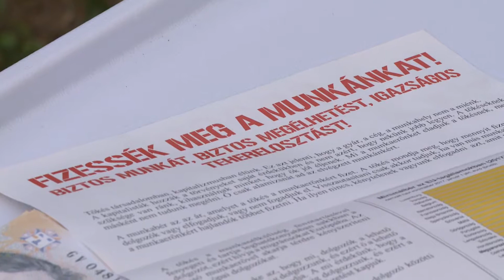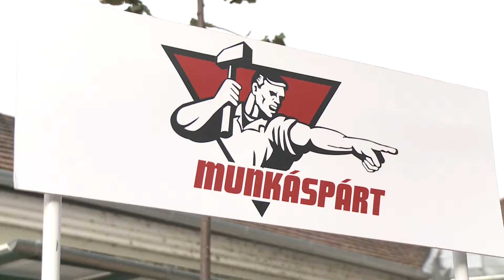Magasabb bérekért áll ki a Magyar Munkáspárt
A magasabb bérekért országos akció keretében tartott kampányt a Magyar Munkáspárt. Pakson a pénteki Piacon állítottak standot, az érdeklődőket összefogásra buzdították a minimálbér és a nyugdíj emelése érdekében.